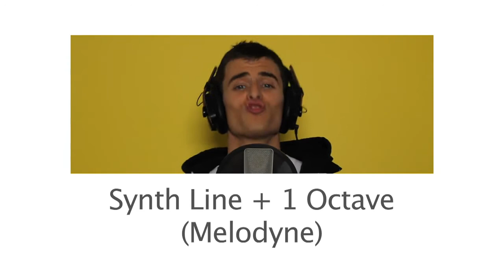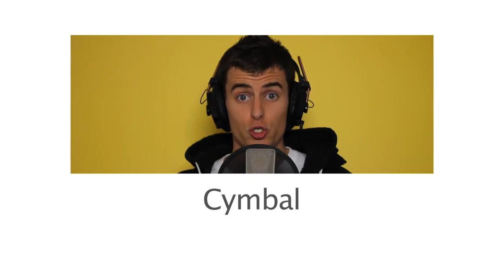Dynamite - Taio Cruz - A Cappella Cover - Just Voice and Mouth - Mike Tompkins_(720p).mp4